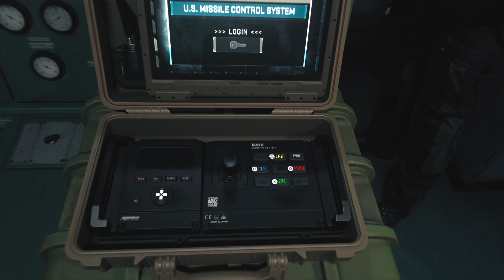Call of Duty: Modern Warfare 2 2022 | Campaign Mission - Dark Water | gameplay walkthrough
Call Of Duty: Modern Warfare 2 COD MW2 2022 | Campaign Mission - Dark Water | Gameplay Walkthrough Video contains, Stealth and aggressive gameplay, Cut Scenes, Cinematics | Gameplay walkthrough recorded in 1080p60fps with no commentary or narration.

Modern Warfare 2 is a continuation of the 2019 reboot entry, and features several returning characters such as
Captain John Price (Barry Sloane),
Sergeant Kyle "Gaz" Garrick (Elliot Knight),
Lieutenant Simon "Ghost" Riley (Samuel Roukin),
Sergeant John "Soap" MacTavish (Neil Ellice),
CIA Station Chief Kate Laswell (Rya Kihlstedt),
and Urzikstani rebel leader Farah Karim (Claudia Doumit).

New characters include
Mexican Special Forces Colonel Alejandro Vargas (Alain Mesa) and
CEO of private military company Shadow Company, Commander Phillip Graves (Warren Kole).

The game takes place in 2022, three years after Price forms the elite multinational counter-terrorist unit Task Force 141 with Gaz, Soap, Ghost and Farah. Vargas joins the team as its latest member. After a missile strike from the United States kills a foreign general, 141 is called in to contain the situation and prevent further escalation, while also combating the terrorist organization Al-Qatala and the drug cartel known as Las Almas.

Call of Duty: Modern Warfare II is a first-person shooter game developed by Infinity Ward and published by Activision. It is a direct sequel to the 2019 MW2,

The game is released for PlayStation 4, PlayStation 5, Windows, Xbox One, and Xbox Series X/S.